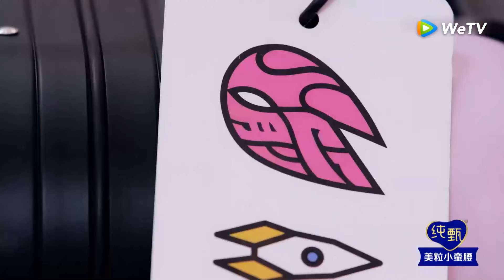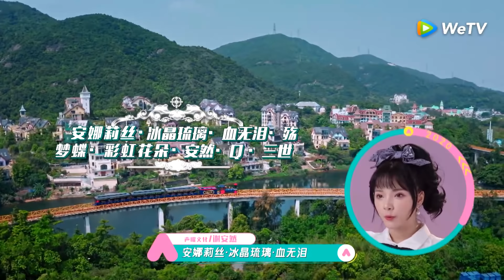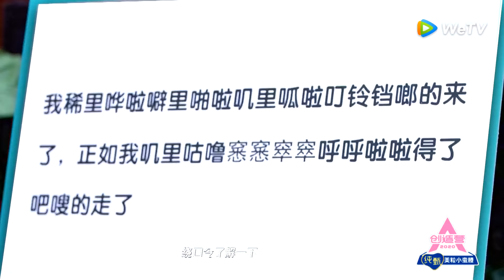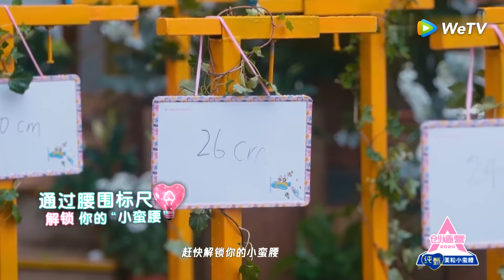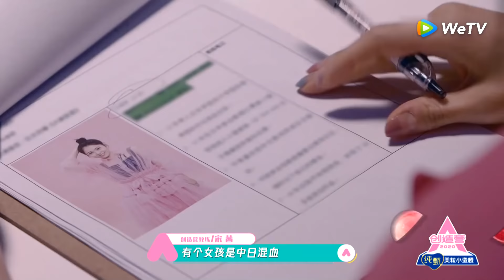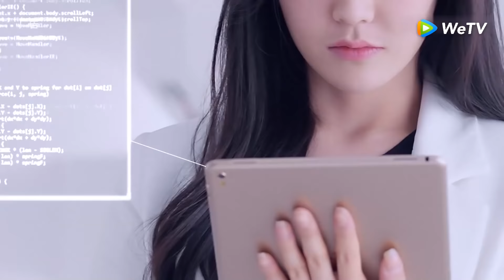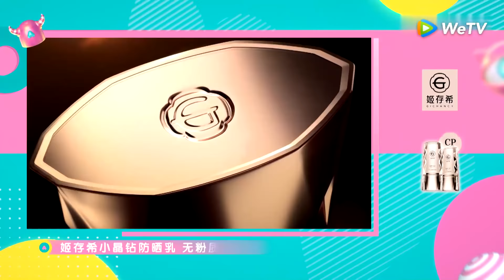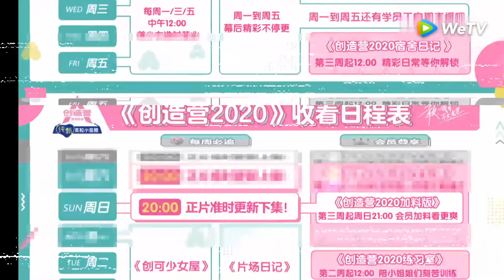【创造营 CHUANG2020】完整版第1期（上）：教练团唱跳发布主题曲！101位女孩谁能坐上首发成团位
《创造营2020》是由腾讯视频出品的能量女团成长综艺，致力于充分展现女孩们自信勇敢、拼搏向上的元气能量和青春态度。节目将召集百余位学员，通过任务、训练、考核，让她们在五位明星教练的带领和引导下成长进步，最终成团。
▶5月4日首播，每周一二晚上八点更新。
▶教练团：黄子韬、鹿晗、毛不易、宋茜